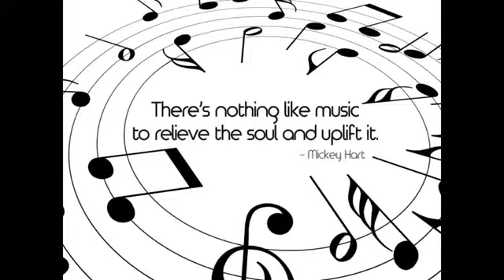RAF Rakesh & Friends Fusion Concert Promo 2